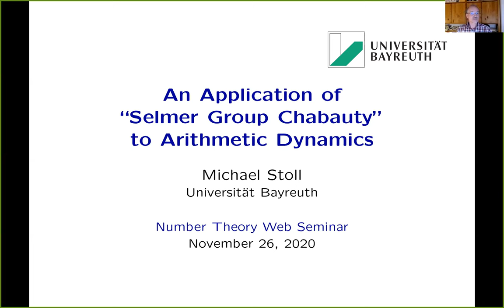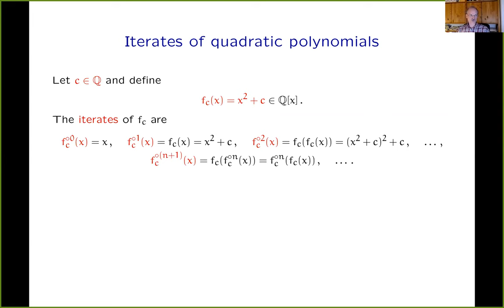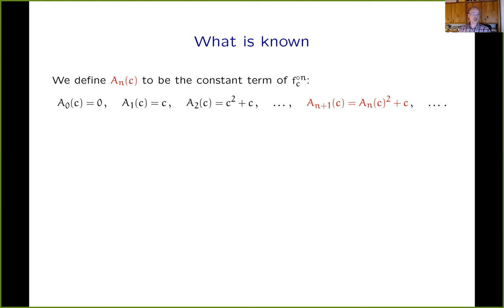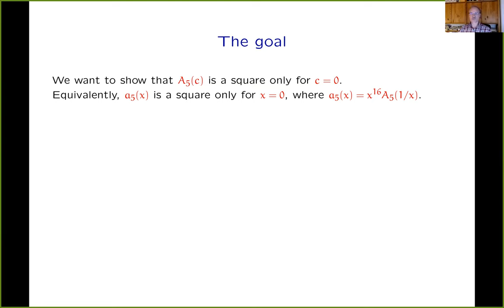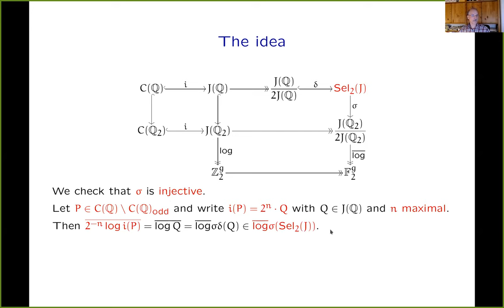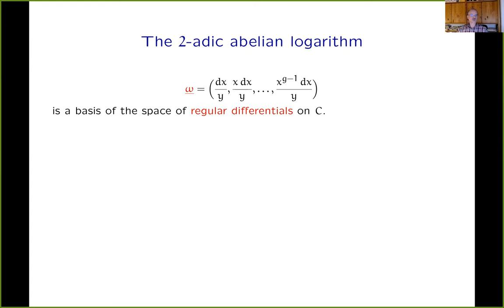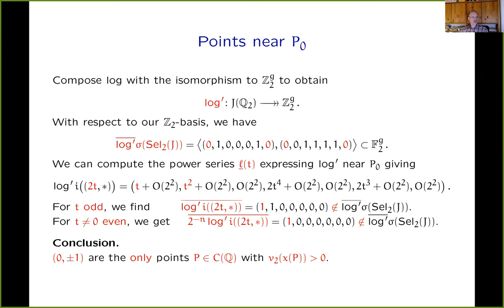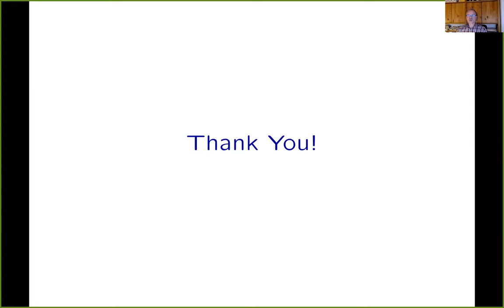Michael Stoll: An application of "Selmer group Chabauty" to arithmetic dynamics (NTWS 054)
Abstract: The irreducibility or otherwise of iterates of polynomials is an important question in arithmetic dynamics. For example, it is conjectured that whenever the second iterate of x^2 + c (with c a rational number) is irreducible over Q, then so are all iterates. A sufficient criterion for the iterates to be irreducible can be expressed in terms of rational points on certain hyperelliptic curves. We will show how to use the "Selmer group Chabauty" method developed by the speaker to determine the set of rational points on a hyperelliptic curve of genus 7. This leads to a proof that the seventh iterate of x^2 + c must be irreducible if the second iterate is. Assuming GRH, we can extend this to the tenth iterate.

Original air date:
Thursday, November 26, 2020 (8am PST, 11am EST, 4pm GMT, 5pm CET, 6pm Israel Standard Time, 9:30pm IST)
Friday, November 27, 2020 (12am China Standard Time, 3am AEDT, 5am NZDT)